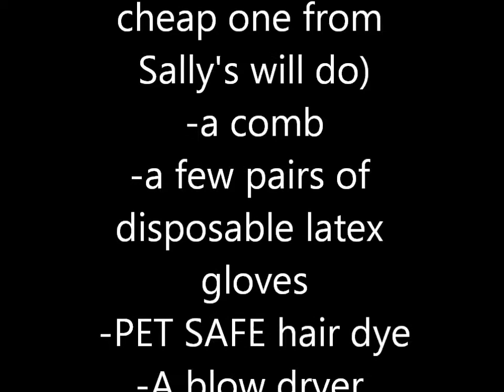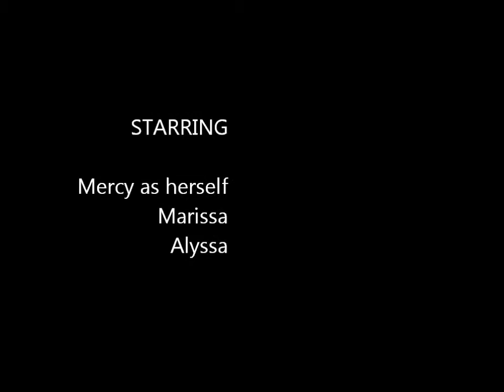Mercy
Hello! This is a long overdue little tutorial on dying a dog's hair that has been requested sooo many times. This is Miss Mercy and before you go on telling me how cruel it is, she LOVES it! The dyes I use are pet-safe and made by Top Performance so educate yourself before you say I'm abusing her. Thanks =] Enjoy and I hope this helps!
I also do not own the rights to the songs in this video.